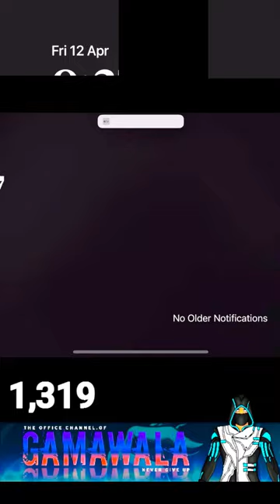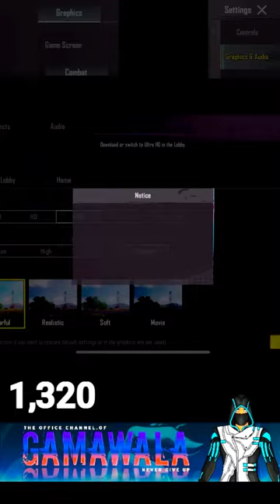Play BGMI first time on my new iPhone 15 pro Max live stream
Titanium Design, Ceramic Shield Front, Textured Matt Glass Back, Rated IP68 (Maximum Depth of 6 Metres Upto 30 Minutes) Under IEC standard 60529, New 16 Core Neural Engine, Enabled by TrueDepth Camera for Facial Recognition, Apple Pay, Emergency SOS via Satellite, Crash Detection, 5G (sub 6 GHz) with 4x4 MIMO, Gigabit LTE with 4x4 MIMO and LAA, 2x2 MIMO, Second Generation Ultra Wideband Chip, Thread Networking Technology, NFC with Reader Mode, Express Cards with Power Reserve, FaceTime Video Calling Over Wi Fi or a Mobile Network, FaceTime HD (1080p) Video Calling Over 5G or Wi Fi, Share Experiences Like Movies, TV, Music and Other Apps in a FaceTime Call With SharePlay, Screen Sharing, Portrait Mode in FaceTime Video, Spatial Audio, Voice Isolation and Wide Spectrum Microphone Modes, Optical Zoom with Rear Facing Camera, FaceTime Audio, Voice Over LTE (VoLTE), Wi Fi Calling, Spatial Audio Playback, User Configurable Maximum Volume Limit, Supported Formats Include HEVC, H.264 and ProRes, HDR with Dolby Vision, HDR10 and HLG, Upto 4K HDR AirPlay for Mirroring, Photos and Video Out to Apple TV (2nd Generation or Later) or AirPlay Enabled Smart TV, Video Mirroring and Video Out Support: Upto 4K HDR Through Native DisplayPort Output Over USB-C or USB-C Digital AV Adapter (Model A2119, Adapter Sold Separately), USB C Connector with Support For: Charging, DisplayPort, USB 3 (Upto 10Gb/s), Built-in Rechargeable Lithium ion Battery, MagSafe Wireless Charging Upto 15W, Qi wireless Charging Upto 7.5W, Fast Charge Capable: Upto 50% Charge in around 30 Minutes, With 20W Adapter or Higher (Available Separately), MagSafe: Magnet Array, Alignment Magnet, Accessory Identification NFC, Magnetometer, Accessibility: VoiceOver, Zoom, Magnifier, Voice Control, Switch Control, AssistiveTouch, RTT and Textphone Support, Closed Captions, Live Captions, Personal Voice, Live Speech, Type to Siri, Spoken Content, Rating

for Hearing Aids: M3, T4, System Requirements:
App Store, Books, Calculator, Calendar, Camera,

Clock, Compass, Contacts, FaceTime, Files, Find

My, Health, Home, iTunes Store, Magnifier, Mail,

Maps, Measure, Messages, Music, News, Notes,

Phone, Photos, Podcasts, Reminders, Safari,

Settings, Shortcuts, Siri, Stocks, Tips, Translate,

TV, Voice Memos, Wallet, Watch, Weather

Important Apps

GPS Type

GPS, GLONASS, GALILEO, QZSS, BEIDOU, NAVIC, Digital Compass, iBeacon Micro Location

Multimedia Features

Audio Formats

AAC, MP3, Apple Lossless, FLAC, Dolby Digital, Dolby Digital Plus, Dolby Atmos

Video Formats

HEVC, H.264, ProRes

Dimensions

Width

76.7 mm

Height

159.9 mm

Depth

8.25 mm

Weight

221 g

Warranty

Warranty Summary

1 Year Warranty for Phone and 6 Months Warranty for In-Box Accessories

Domestic Warranty

1 Year